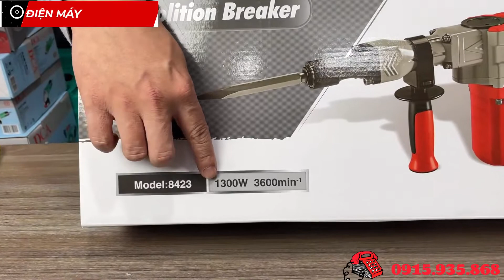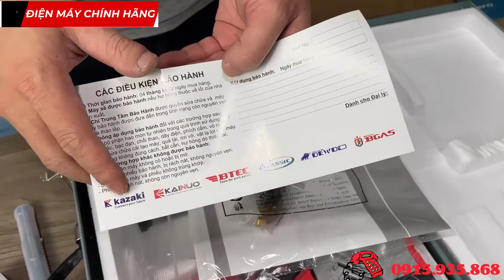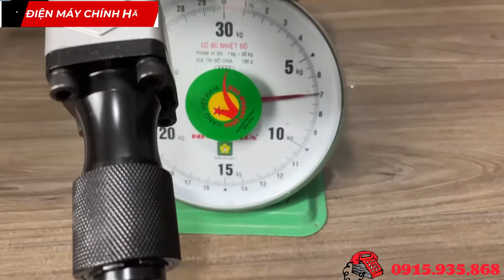MỞ HỘP | MÁY ĐỤC BÊ TÔNG 17 LY KAINUO 8423 | ĐẦY ĐỦ CHI TIẾT PHỤ KIỆN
Điện máy chính hãng chuyên cung cấp các dòng dụng cụ điện cầm tay chính hãng
Giá 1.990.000 miễn phí vận chuyển. Giao hàng toàn quốc
🏡 Showroom : Số 41,ngõ 1277 Giải Phóng, Hà Nội
Thông số kĩ thuật máy đục bê tông 17ly kainuo 8423
- Công suất : 1300w
- Tốc độ : 3600 vòng/phút
- Lực đập : 21J
- Đường kính mũi: 17mm
- Điện áp: 220v
-Cân nặng máy 7kg